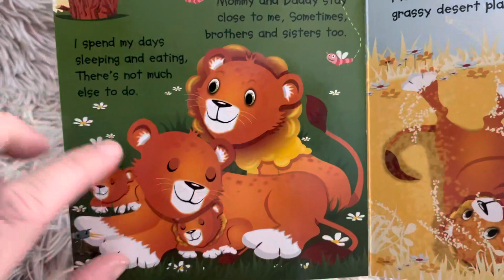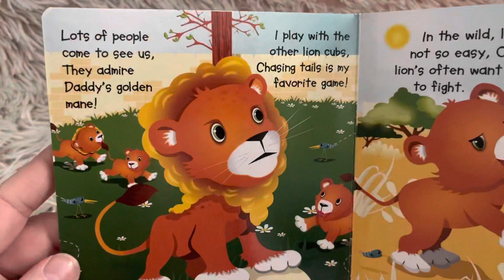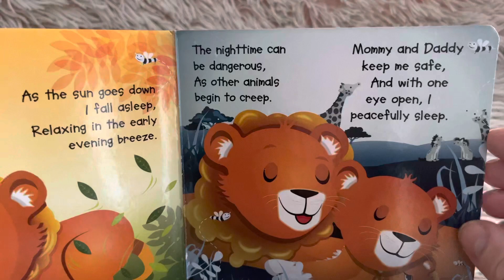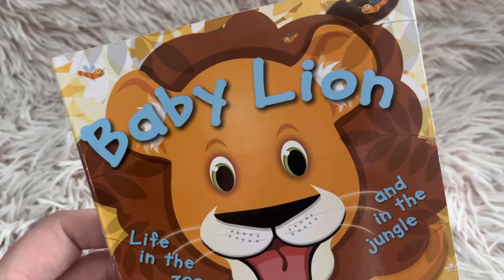Baby Lion - read aloud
Find out how lions in the zoo live, as well as lions in their natural habitat. ￼